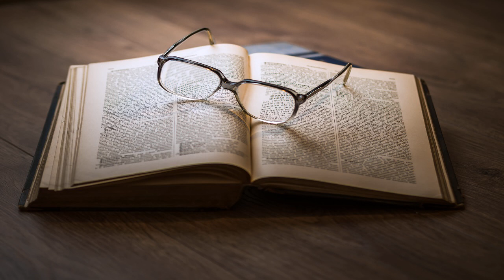Dom Casmurro by Joaquim Maria Machado de Assis read by Various Part 1/2 | Full Audio Book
Dom Casmurro by Joaquim Maria Machado de Assis (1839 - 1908)
Genre(s): Fictional Biographies & Memoirs, Romance

Read by: Leni, Rachel Moraes, Mayah, Dey Andriotti, Jane Nogueira, MarinaFikota, Thiago, Pier, gtavares97, Maria de Fátima da Silva, jessicapmaximo, Isa, Lucas Oliveira in Portuguese

Chapters:
00:00:00 - 01 - Capítulos I a V
00:19:51 - 02 - Capítulos VI a X
00:36:16 - 03 - Capítulos XI a XV
01:00:30 - 04 - Capítulos XVI a XX
01:23:25 - 05 - Capítulos XXI a XXV
01:39:42 - 06 - Capítulos XXVI a XXX
01:55:36 - 07 - Capítulos XXXI a XXXV
02:27:18 - 08 - Capítulos XXXVI a XL
02:43:15 - 09 - Capítulos XLI a XLV
03:05:37 - 10 - Capítulos XLVI a L
03:17:37 - 11 - Capítulos LI a LV
03:36:04 - 12 - Capítulos LVI a LX
03:53:57 - 13 - Capítulos LXI a LXV
04:19:15 - 14 - Capítulos LXVI a LXX
04:40:01 - 15 - Capítulos LXXI a LXXV
04:53:12 - 16 - Capítulos LXXVI a LXXX
05:11:15 - 17 - Capítulos LXXXI a LXXXV
05:25:20 - 18 - Capítulos LXXXVI a XC
05:40:39 - 19 - Capítulos XCI a XCV
06:01:04 - 20 - Capítulos XCVI a C
06:16:45 - 21 - Capítulos CI a CV
06:31:27 - 22 - Capítulos CVI a CX
06:50:25 - 23 - Capítulos CXI a CXV